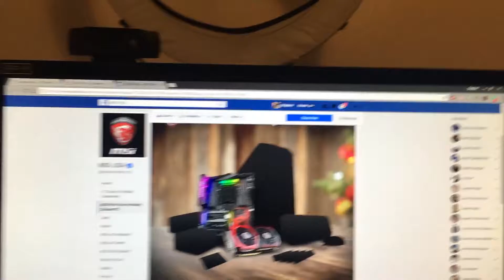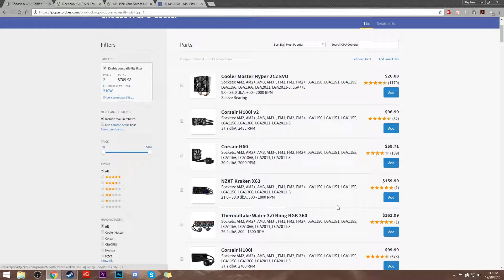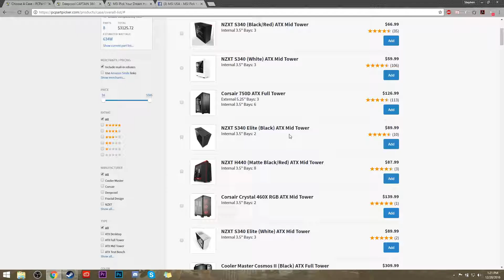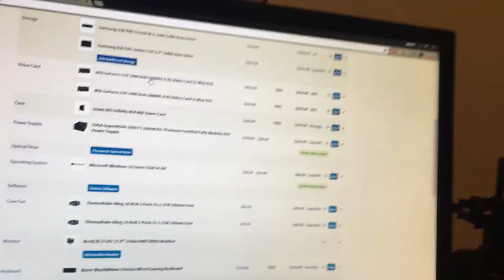My Dream PC Cost $5,000.. | Vlog #338